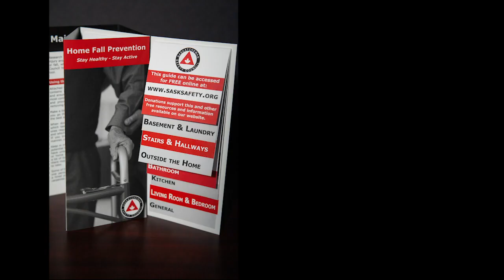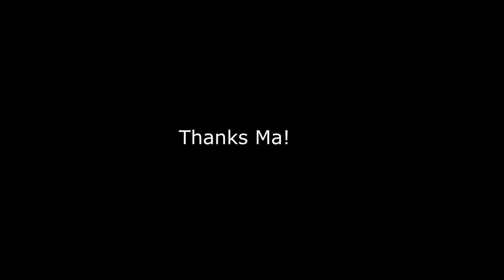Getting to Know Lavina - Part 2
Lavina Wagner is the Saskatchewan Safety Council's new Content Specialist.

Got an idea for a new spin on an old safety message? She'll help tell the story.

Want to talk about what bugs you, or perhaps the safe choices you make everyday that you feel others should also be making?